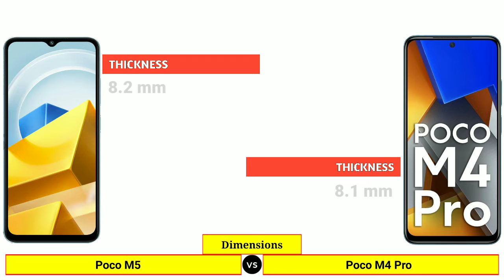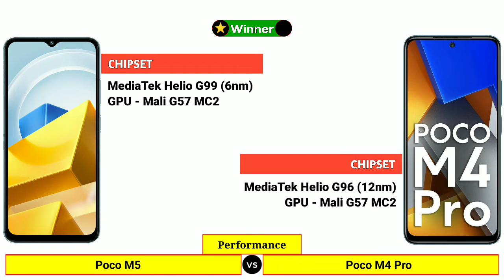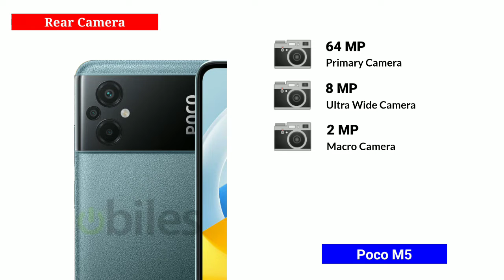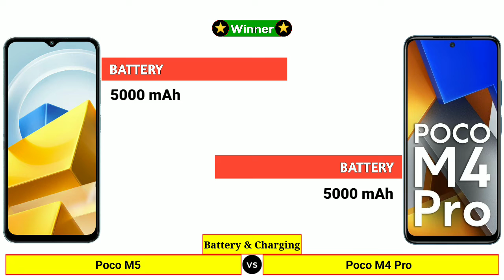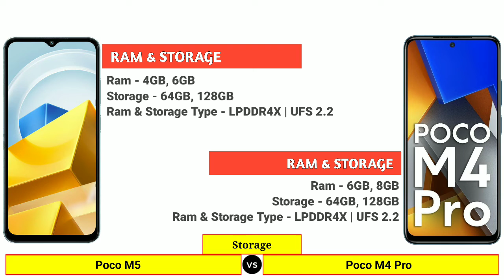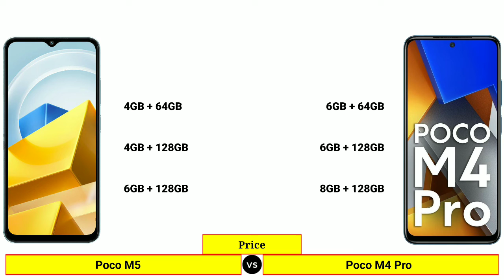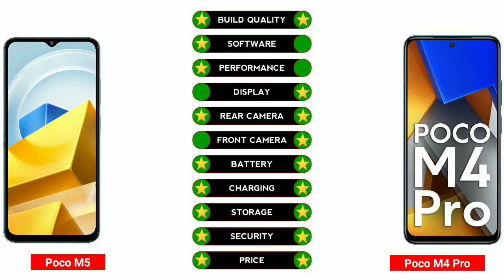Poco M5 vs Poco M4 Pro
In this Video We are Comparing Poco M5 vs Poco M4 Pro

𝗧𝗶𝗺𝗲 𝗦𝘁𝗮𝗺𝗽𝘀: ⤵️
00:00 | Intro
00:07 | Launch Date
00:17 | Dimensions
00:49 | Build Quality
01:00 | Software
01:11 | Performance
01:36 | Display
02:36 | Rear Camera
03:18 | Front Camera
03:46 | Battery & Charging
04:04 | Storage
04:29 | Connectivity
05:01 | Multimedia
05:19 | Security
05:30 | Price
05:41 | Results